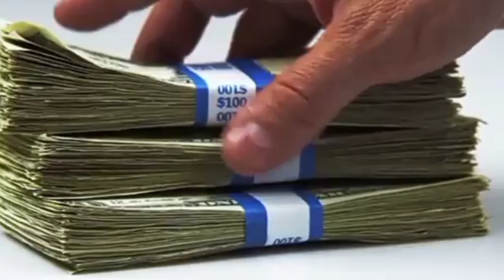Saka lang lumabas Ang tunay na ugali NG mga KAMAG anak nya nang manalo sya SA lotto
AKALA siguro nila at MAIISAHAN NILA Ang matanda pero mas matalino Ito sakanila..